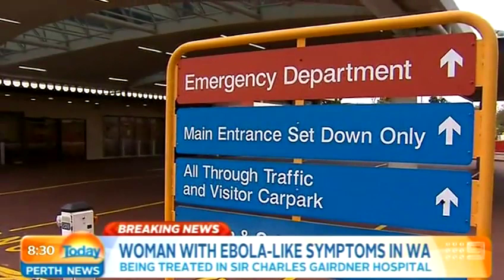Ebola Scare | Today Perth News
WA's Health Authorities are on high alert with a woman being treated at Sir Charles Gairdner Hospital with Ebola-like symptoms. Whether or not she has the deadly virus is still to be confirmed.